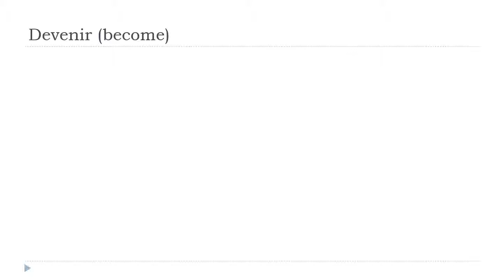Аз уча френски език = Devenir # Indicatif Présent